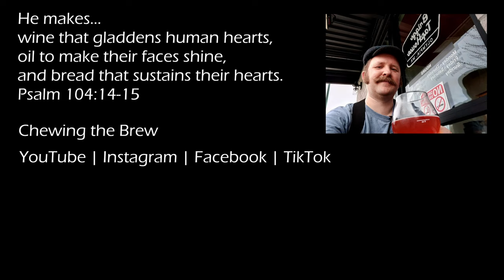Marion Bu Veaux by De Garde Brewing #118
A wild ale by a brewery focused on wild ales, using a berry prized in the northwest.

I've enjoyed DeGarde beers in the past, and this one is no different, plus this it probably the prettiest-looking beer I've drunk in a while.